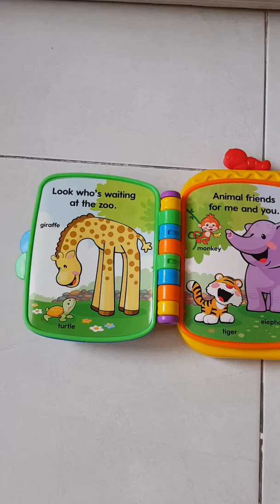Fisher price puppys animal friends book